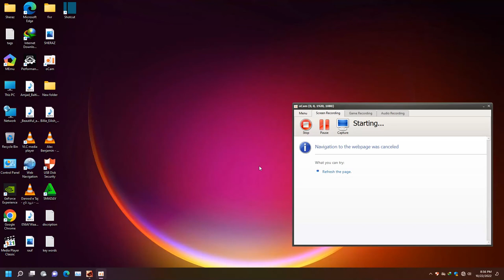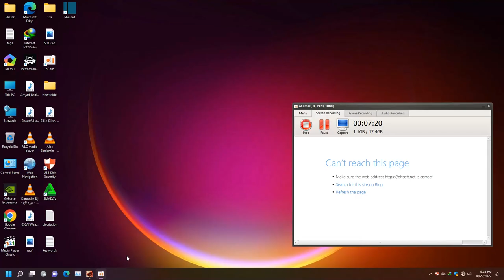Rauf (Noctis) Vs. Shoaib (Dragunov And Hwoarang) | Tekken 7 Gameplay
Hello Guys ,,,
My Name Is RAUF. And on This Video, I am Playing Tekken 7 With My Cousin Named Shoaib. He is Very Pro Player of Tekken 3 Game , And he Challenge me for Tekken 7.So , I Accept the Challenge Lets See ,Can I Defeat him in this Game?

Rauf (Noctis) Vs. Shoaib (Dragunov And Hwoarang) | Tekken 7 Gameplay | Gaming Line

Tekken 7 (鉄拳7 Tekken Sebun?, lit. Iron Fist 7), the latest installment in Tekken series, is a fighting game developed and published by Bandai Namco Entertainment. The game runs on Unreal Engine 4, making it the first game of the series to run on this engine.[1] A update of the arcade version was released called Tekken 7: Fated Retribution. The console version is based on said update. Since its first release, the game has subsequently been released in several editions with access to different downloadable content.

zafinavsking,ZAFINA Is A Destroying Machine | ZAFINA Vs KING | Tekken 7 Gameplay | gaming Line,tekken 7 gameplay,tekken 7 tournament,tekken 7 evo 2022,tekken 7 ppsspp,tekken 7 arslan ash,arslan ash tekken 7,zafina arslan ash,arslan ash(zafina) vs cuddle core(eliza),tekken 7 king moves,ARSLAN ASH (ZAFINA) vs HAKAIOH (KING),JeonDDing (Eddy/L. Chloe) vs Atif Butt (Jin/Zafina),2022 TWT Masters - Rev Major 2022: Loser Final,Zafina spamming is useless against Jin!

tekken 7,
tekken,
tekken game,
tekken 7 steam,
tekken 7 game,
kazumi mishima,
kazumi,
lili,
esports,
e sports,
valorant esports,
esports lol,
league of legends esports,
tekken 7,
tekken 7 gameplay,
tekken 7 evo 2022,
tekken 7 tournament 2022,
tekken 7 ppsspp,
tekken 7 arslan ash,
tekken 7 all endings,
arslan ash tekken 7,
arslan ash final match,
arslan ash combo breaker 2022,
arslan ash vs knee,
arslan ash evo 2022,
arslan ash america,
esports free fire,
esports pubg mobile,
esports live,
sports forever,
esports pakistan,
esports arena,
esports arslan ash,
esports apex legends,
ant esports km540,
ant esports ice 511 max,
ant esports vs500l power supply,
bgmi esports,
TEKKEN 7 Gameplay Walkthrough Part 1 FULL STORY MODE GAME [1080p HD 60FPS PS4 PRO],
No,
Tekken 7,
EVO 2019,Insane Grand Finals,
Arslan vs. Knee,
TEKKEN 7,
Super Akouma (Akuma) vs Danielmado (Leroy),
2022 TWT Masters,VSFighting X: Winners Semi-Finals,
Knee vs. Arslan Ash,TWT Finals 2019,
TEKKEN 7 Ending,Atif Butt,STK,Bandai Namco Esports,RabidRetrospectGames,Gaming Line,